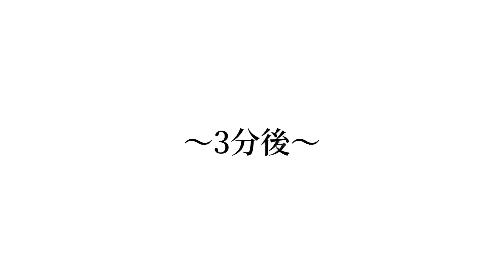水鉄砲でサンルーフから永久に水をかけたら弟はどうするのか！？【ドッキリ】